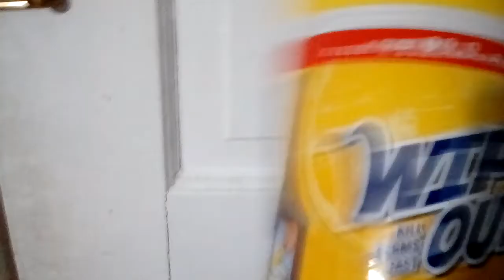Dancing Tube of Wet Wipes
You'll feel clean with this dance.